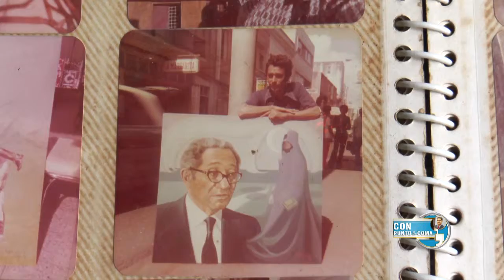PINTOR GUADALUPE DE ACUERDO CON EL PREMIO NACIONAL DE ARTES PLASTICAS PARA VIRGILIO GARCIA